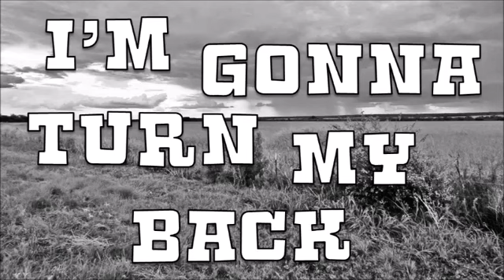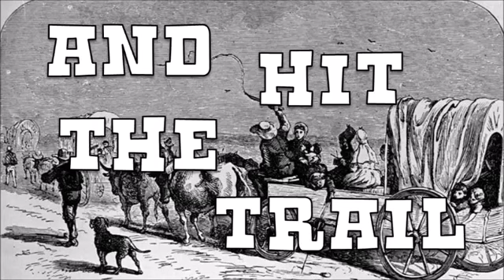OLD TEXAS - GREAT COWBOY FOLKSONG FOR KIDS TO SING ALONG!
Here is my version/arrangement of the song "Old Texas" - A great American folksong. I would love for you to sing a long.  I like to sing this as an "Echo" song.  That means you sing/repeat what I sing.  I did a lesson on "Echo" songs and you can find that here...

I have been doing quick music lessons here on my channel and will continue doing this on a regular basis (for now).

I arranged and recorded this version of the song and created all of this video. I wanted this song to continue on and be a simple guitar and voice version, like it would have been performed out on the trail.

The song "Old Texas" is an American Folksong. The author of the song is unknown. It was put into a songbook collection that Alan and John Lomax published back in 1938. This song has been apart of many music curriculums over the years. None of them are simple in arrangement or style.